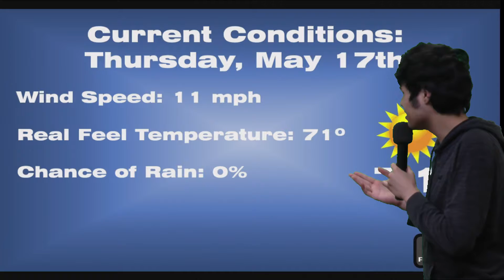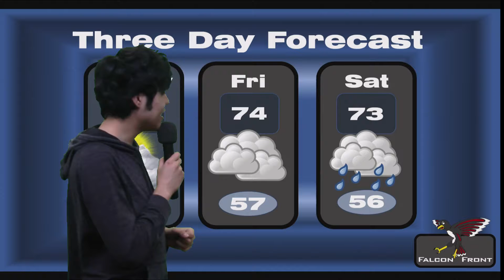Falcon Front (5/17)